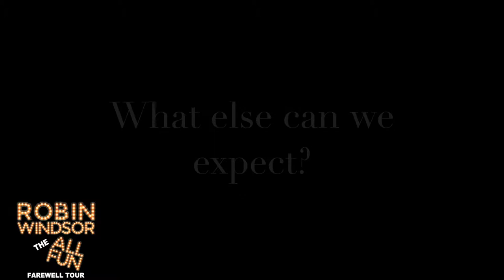Robin Windsor - The Farewell Tour is at the Garrick this October!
Monday 29th October - 7.30pm

One of Strictly’s favourite professional dancers…

This autumn sees one of BBC Strictly Come Dancing’s favourite professionals, Robin Windsor, head out on tour for the very last time!

Robin has decided to hang up his dancing shoes after a long and successful career and he can’t wait to flaunt his artistry for you one last time!

Meet & greet start time: 6pm